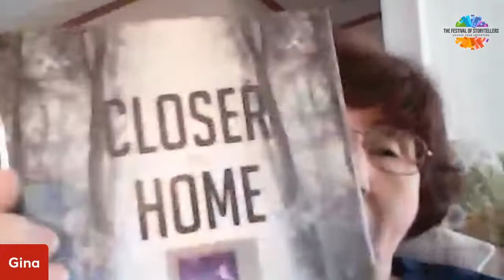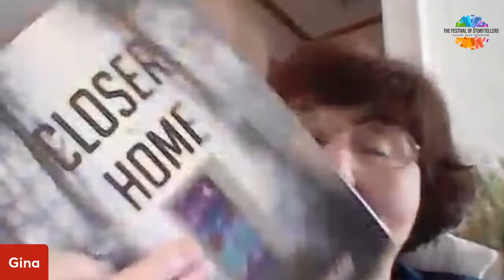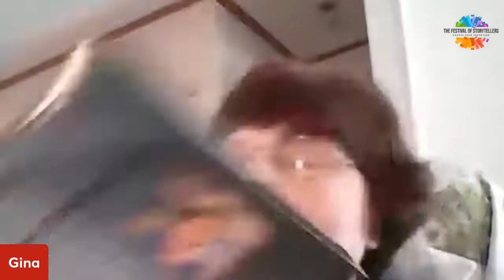GINA VENABLE - Live Author Session | November 8, 2021 1:00 PM to 1:30 PM EDT